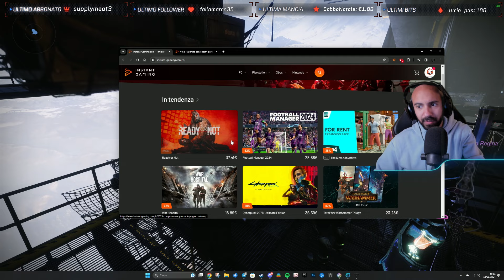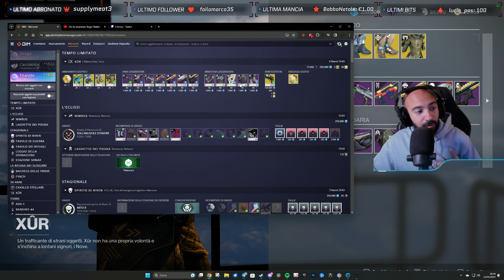Xur Questa settimana! ARMATURE RARE! Transmog da prendere!